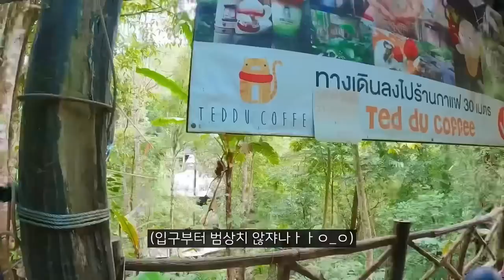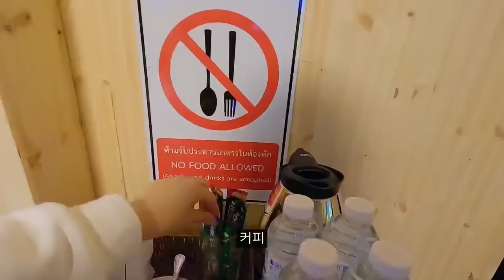치앙마이 근교 매캄퐁에서의 익스트림 신혼여행(?) 코스 #1 - [🇹🇭태국52]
⋆｡ﾟ★⋆⁺₊⋆ ﾟ☾ ﾟ｡⋆ ☁︎｡₊⋆ ﾟ⋆｡ﾟ★⋆⁺₊⋆ ﾟ☾ ﾟ｡⋆ ☁︎｡₊⋆ ﾟ

이렇게 까지 익사이팅 할 필요는 없었던것 같지만..
치앙마이 근교 매캄퐁을 다녀왔어요.
혼자 갔는데 신혼여행 삽시간에 가능했어요.
와우 이게 무슨일이람

🎥 Gopro 10 / iPhone 11
🎼 Artlist (유료 라이센스)

(조금 빠른 개인적인 소식은 인스타그램에서 확인 가능합니다)
(lately up-dates in Instagram)